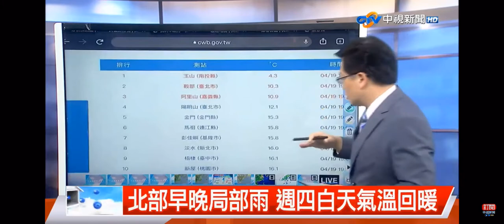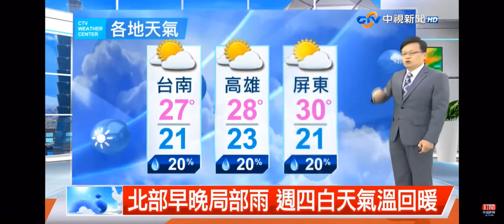2022-04-19中視新聞全球報導-氣象時間